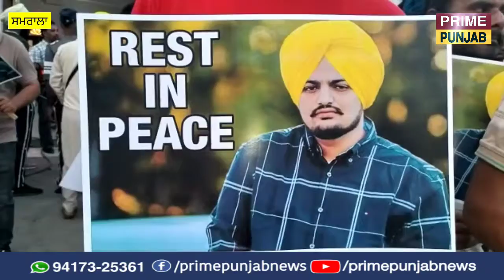ਸਿੱਧੂ ਮੂਸੇ ਵਾਲਾ ਦੀ ਯਾਦ 'ਚ ਕਾਂਗਰਸ ਦਾ ਕੈਂਡਲ ਮਾਰਚ, ਮੂਸੇ ਵਾਲਾ ਦੇ ਕਤਲ ਦੀ CBI ਜਾਂਚ ਮੰਗੀ